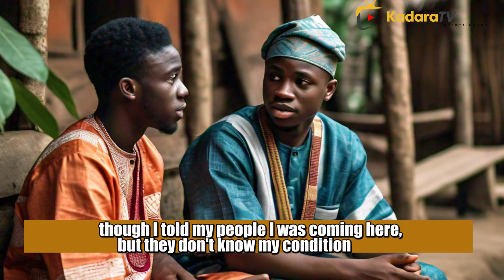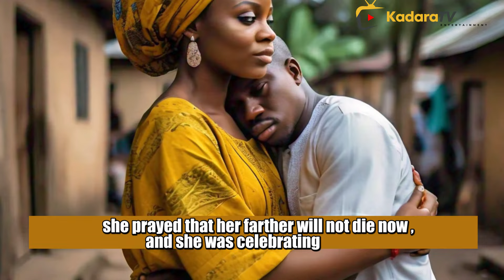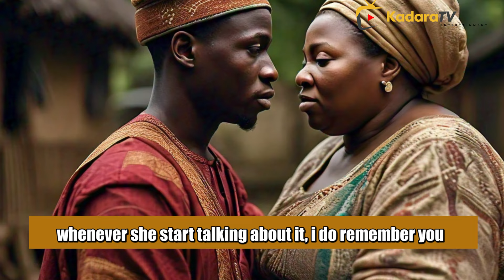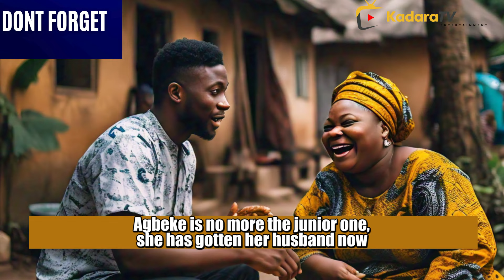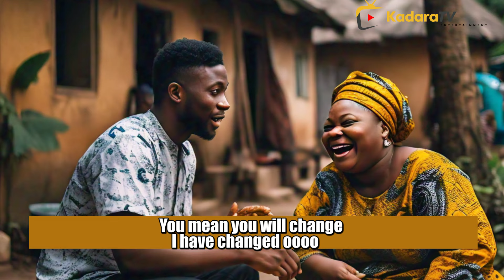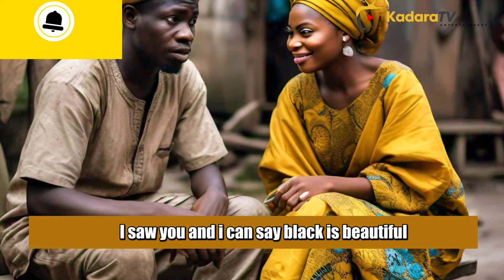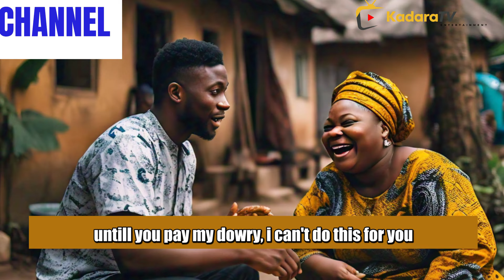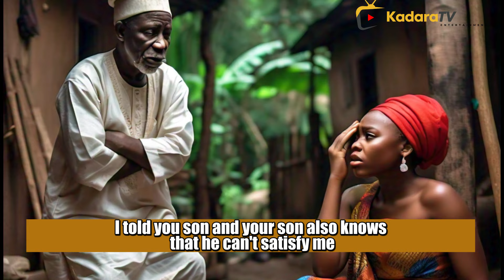EPISODE 7: MO FI OJU KAN OLOLUFE MI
Ayinde and Agbeke meet each other what happened?